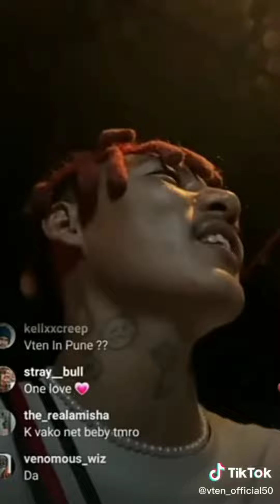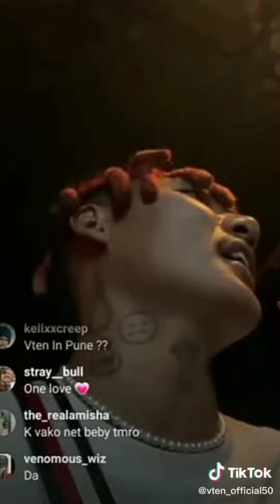Vten cry in istagram live while give motivation words yesterday😢